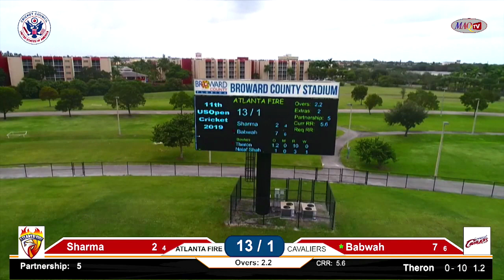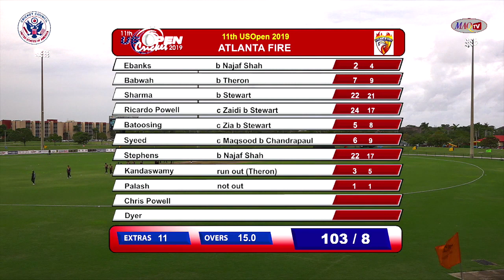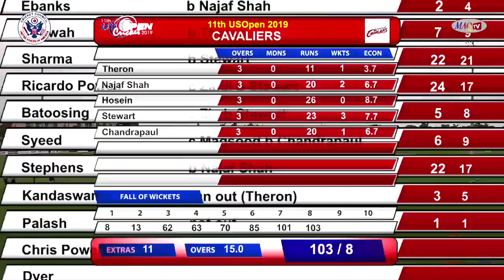US OPEN CRICKET 2019 FINAL SOMERSET CAVALIERS VS ATLANTA FIRE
Highlights, Interviews, and nonstop fast paced action of T20 Cricket Tournaments being conducted within the States. MAQ TV has gained popularity amongst the sporting channels and is poised to becoming the premier cricket channel.
We have featured several international players, coaches, team owners and even upcoming youths who are eager to get there share of the limelight.